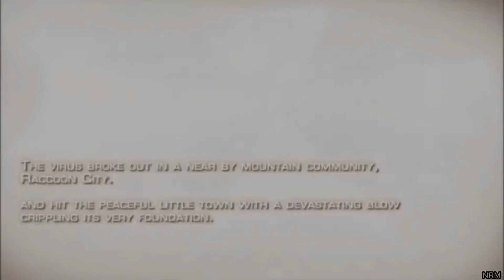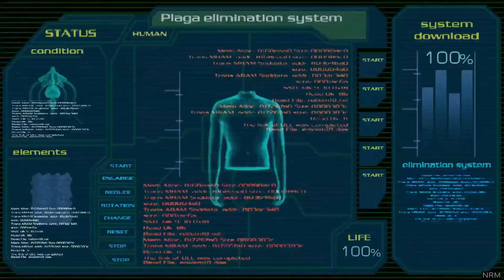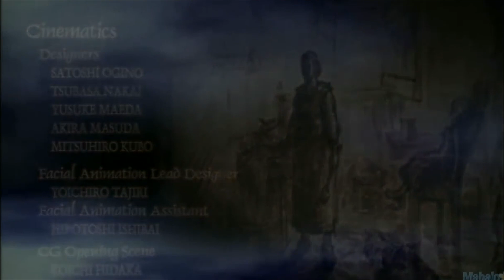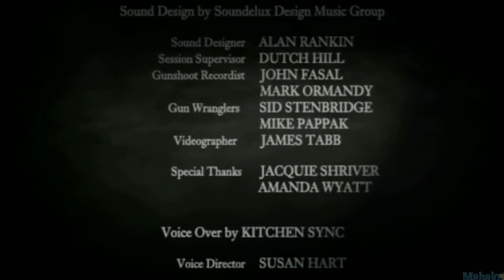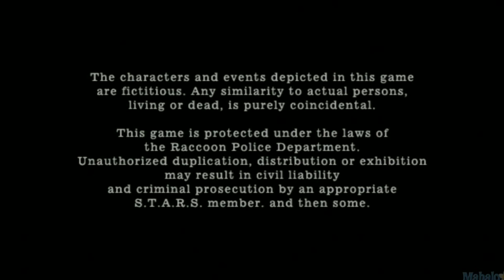Resident Evil 4 - FILM Z GRY | Polski Dubbing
Pracowałem nad tym bite cztery miesiące. Jestem z tego dumny.
Przelew: PL 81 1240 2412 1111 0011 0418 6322 (Dopisek Darowizna)